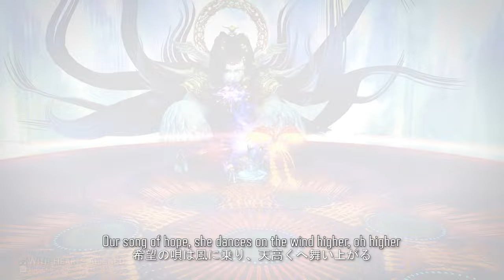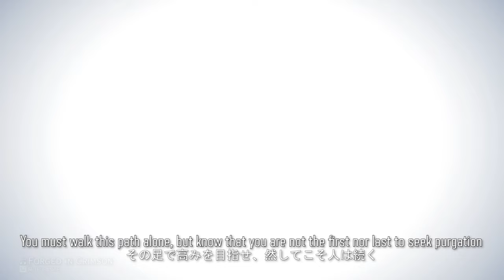Endwalker Trials Complete BGM with lyrics - FFXIV OST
Compilation of the music from the trials of Endwalker.

00:00 Endcaller
02:47 Your Answer [Lyrics]
05:32 The Final Day [Lyrics]
09:02 With Hearts Aligned [Lyrics]
11:15 Battle With the Four Fiends (Buried Memory)
14:12 Forged In Crimson [Lyrics]
17:13 Voidcast Savior
20:28 Final Fantasy IV: The Final Battle (Endwalker)
22:28 The Red Wings (Endwalker)